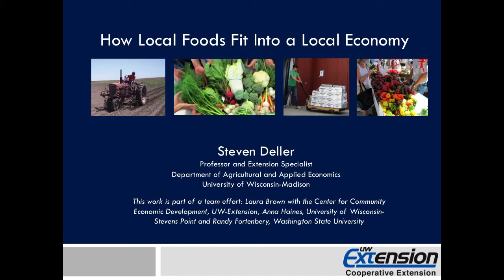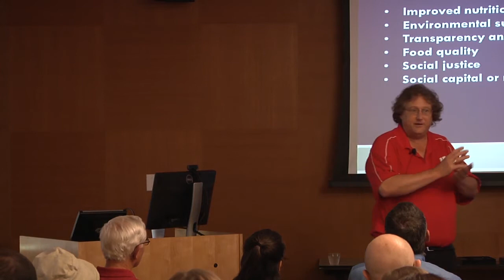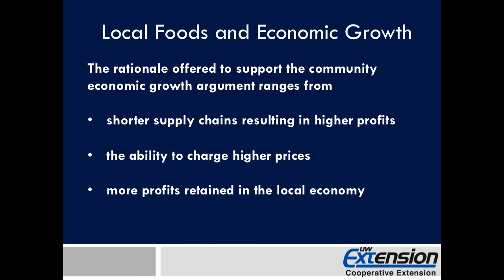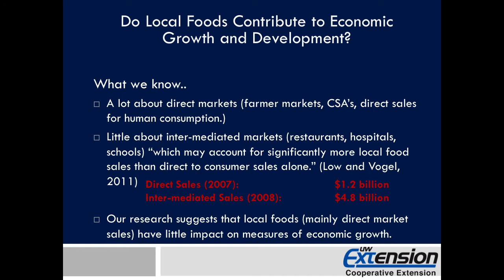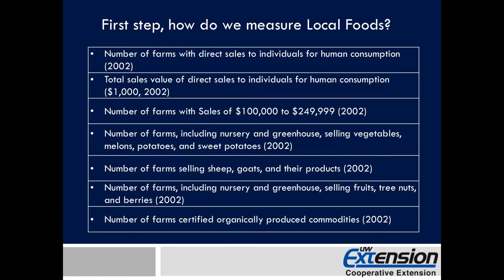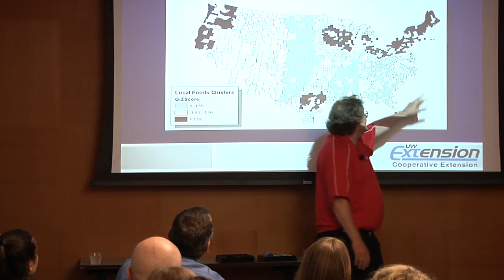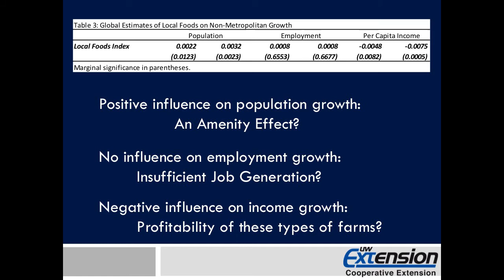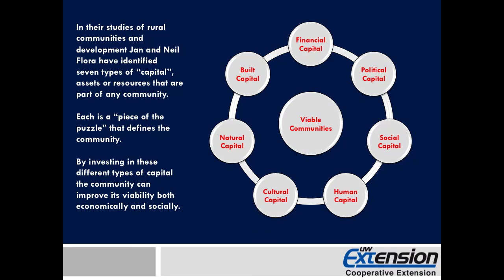Local Foods and Economic Growth - Steve Deller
Advocates of the local foods movement have been promoting it as a tool for rural economic growth and development policy. Unfortunately, there has been very little research to support such a claim. Utilizing census data from the US Department of Agriculture to look at more recent patterns, Steve Deller, Professor and Community Economic Development Specialist at the University of Wisconsin-Madison, explores how local foods influence rural economic growth and development.

The presentation was give at Cornell University's Mann Library on Oct. 2, 2013.